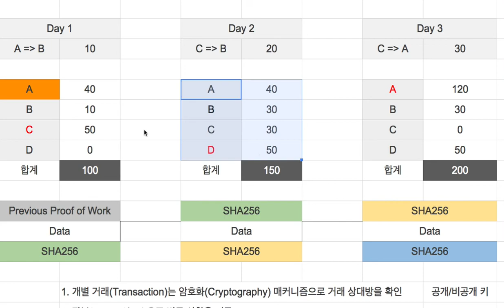블록체인 010 - 장부 그 자체가 코인